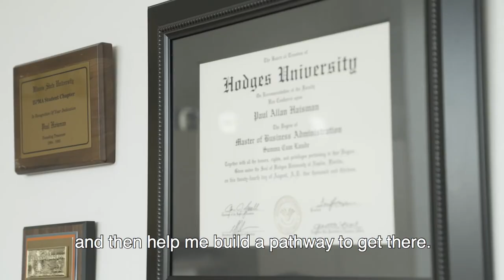Paul Haisman, MBA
Learn how Paul Haisman found his pathway to success at Hodges University.